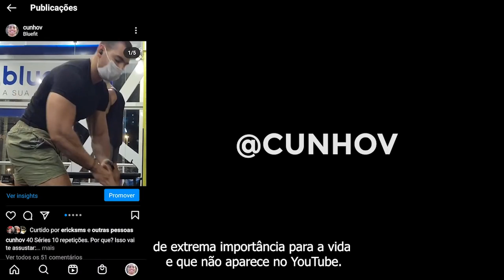Como ter PERNAS ENORMES com Calistenia RESPOSTA FITNESS